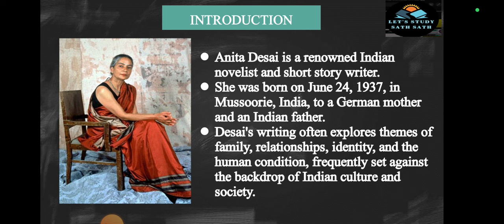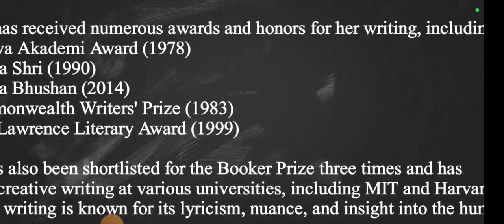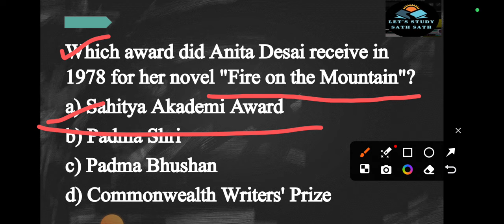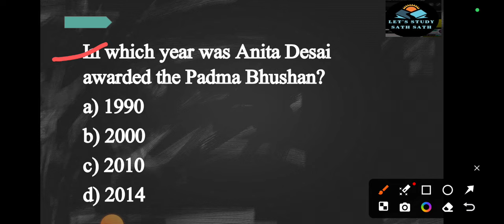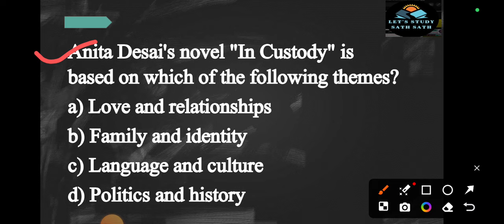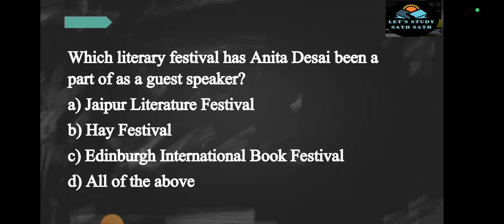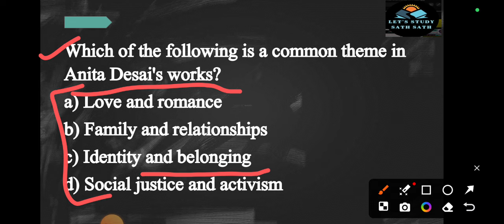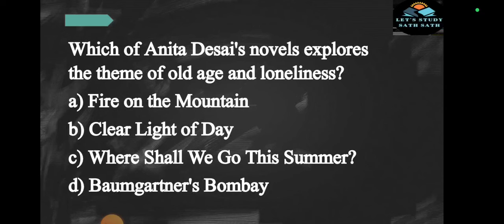DSSSB TGT VACANCY 2024|ANITA DESAI MOST IMPORTANT MCQS BASED ON NEW SYLLABUS